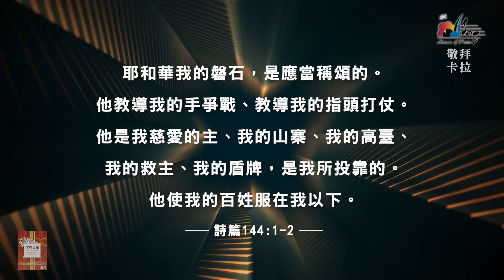【耶和華我的磐石 Jehovah, You Are My Rock】官方敬拜卡拉OK版MV (無人聲 純樂器伴奏 / 伴唱 Instrumental) - 讚美之泉敬拜讚美 (14)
此影片為讚美之泉發行的敬拜卡拉OK版MV。收錄於敬拜讚美專輯 (14) 不要放棄，滿有能力 Do Not Give Up, I Am Strengthened in Him。讚美之泉網路商城亦提供實體及數位專輯/單曲/伴唱曲/歌譜購買。各大音樂串流平台也可取得所有讚美之泉出版歌曲。請使用正版支持讚美之泉音樂事工，您的慷慨奉獻也將幫助我們繼續推出原創敬拜歌曲。

🎧 讚美之泉敬拜讚美專輯 (14) 不要放棄，滿有能力 Do Not Give Up, I Am Strengthened in Him
各大音樂平台現已上架：

耶和華我的磐石 Jehovah, You Are My Rock
曲：周巽倩 Mary Chikagami Lee

耶和華我的磐石
是應當稱頌的
祢教導我的手爭戰
教導我的指頭打仗

耶和華我的磐石
是應當稱頌的
祢賜給我智慧謀略
教導我心堅定於祢

神啊  我要向祢唱新歌
我慈愛的主
祢是我的山寨  我的高臺

神啊  我要向祢彈琴
歌頌我的救主
祢是我的盾牌
祢是我  我所投靠的主

獨唱：陳琳 Tiffany Chen

鍵盤：曾祥怡 Grace Tseng、蔡恩龢 Ivy Tsai
電吉他：李德揚 Dan Li、佟家瑋 Gary Tung
貝斯：謝秉哲 Eric Hsieh
鼓：林佳欣 Betty Lin

錄音 Recording and Editing Engineer：林佳欣 Betty Lin、游智婷 Sandy Yu
錄音協製 Studio Assistant：蔡恩龢 Ivy Tsai、佟家偉 Gary Tung
混音 Mixing：Christopher Taylor (Crossroad Studios, CA)
母帶後期處理 Mastering：Christopher Taylor (Crossroad Studios, CA)